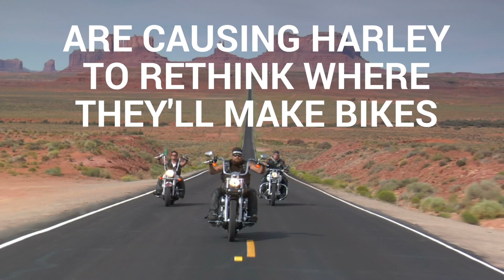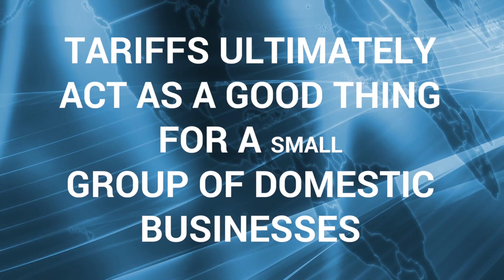New Tariffs And How They Will Affect U.S. Businesses - M.E. Dey & Co.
The latest Presidential Tariffs took effect on June 1st. Here's how they will affect US businesses.

M.E. Dey & Co. offers a full range of logistics services. Through our robust global network and long-established reputation, we have the resources necessary to support shipping requirements around the world. You can manage your Freight Forwarding and Customs Brokerage needs in one place with M.E. Dey & Co.